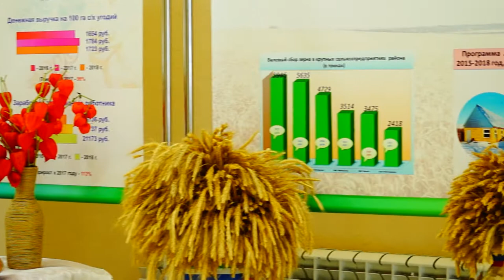нарезка фрагментов с концерта для селян